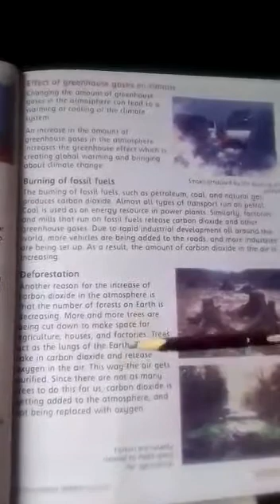Class - 5 l Social Studies l Lecture 17 l Spring Holidays